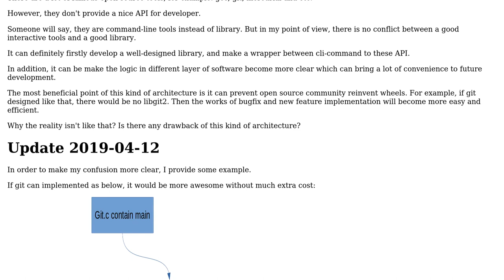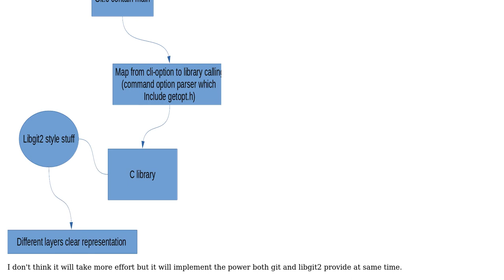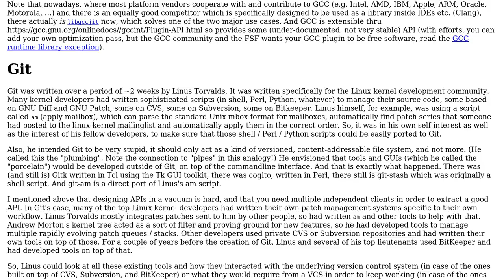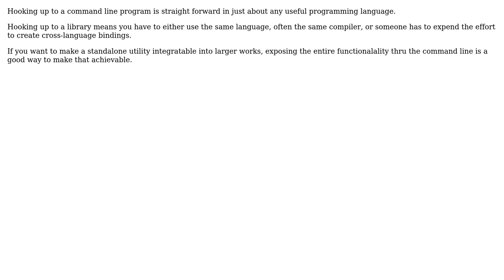Why those famous open source tools don't make them also a good-designed library?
Software Engineering: Why those famous open source tools don't make them also a good-designed library?

With thanks & praise to God, and with thanks to the many people who have made this project possible! | Content (except music & images) licensed under CC BY-SA | Music | Images & others | With thanks to user whatsisname user Kain0_0 user Jorg W Mittag user davmos and the Stack Exchange Network Trademarks are property of their respective owners. You are responsible for your own actions.